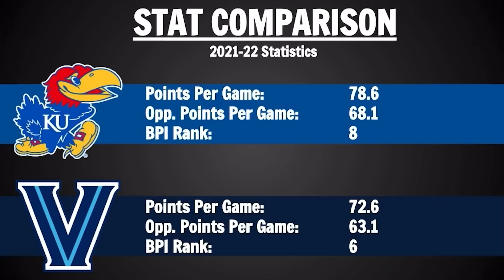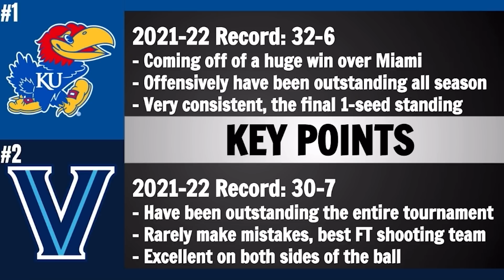Kansas vs Villanova Preview and Prediction - 2022 March Madness Final Four Predictions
Today we go over a college basketball game preview on the March Madness matchup between Kansas and Villanova.